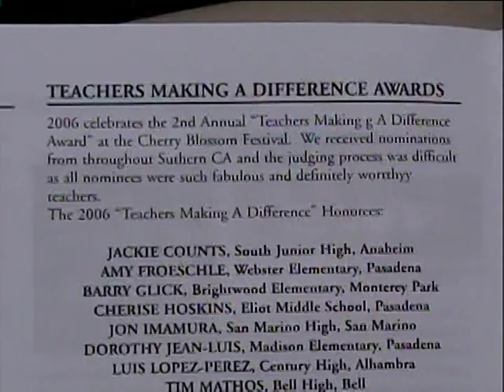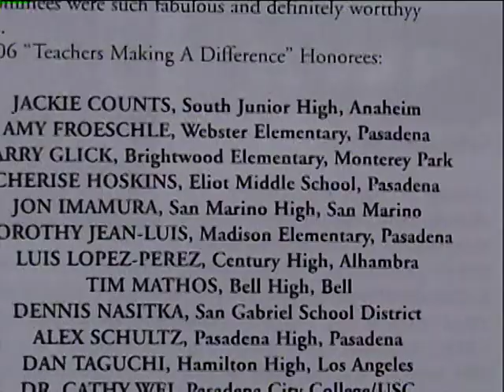Mr. Glick - Teachers Making a Difference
9:13 minutes